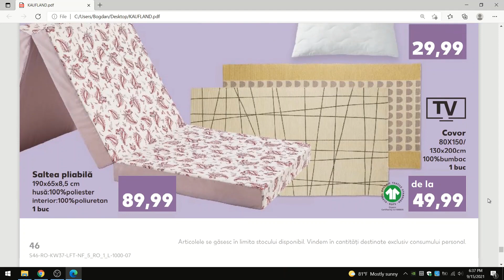Oferte Kaufland 20 Septembrie 2021/baby lorry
Oferte Kaufland de luni 20-duminica 26 septembrie 2021!
Vizionare placuta!